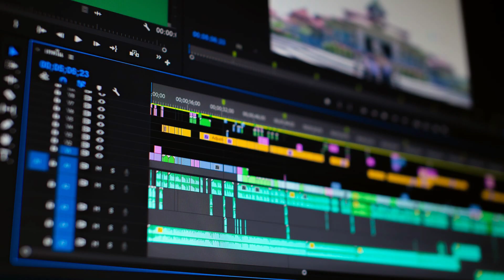Lenovo Legion 5 15 inch - DIY adding an internal SSD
How to add an internal SSD to the new 2020 Lenovo Legion 5 15 AMD Ryzen version. Lenovo in many countries allow the adding of RAM and HDD/SSD to your Legion laptop without voiding your warranty. But I would check with your Lenovo office in your country to be sure.